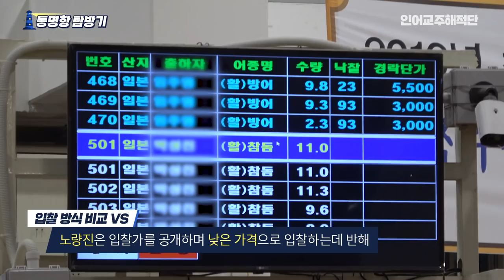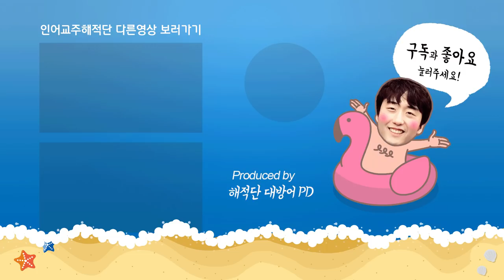모르면 손해보는 속초 동명항 수산시장 이용 꿀팁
강원도 수산시장, 시세 정보 보러가기